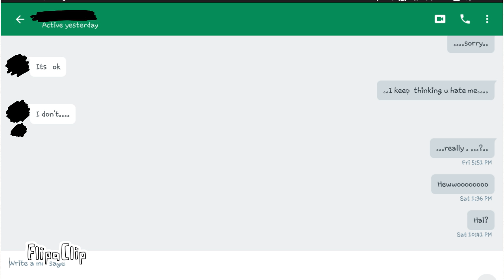..if u hate me then tell me....just stop ignoring me....i-i hate it.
Check my cartoon animation made with flipachip
no desc  cause i  keep getting rejected ; -;